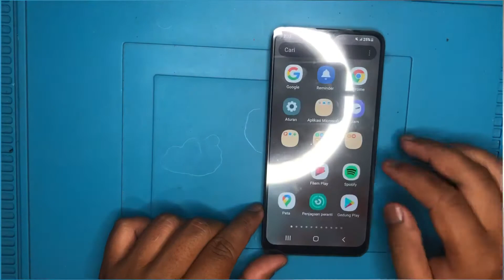Cara paling mudah tukar LCD Samsung M10..